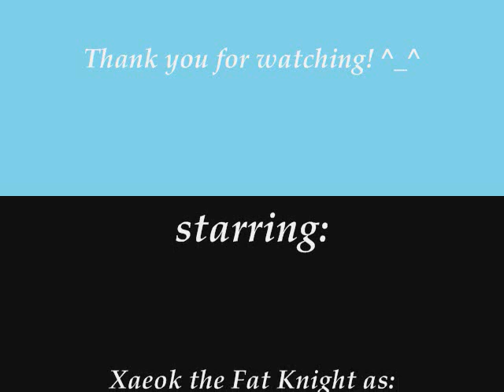Snow Fun!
tis a moment of fun before i went out of town for a few days. Broadside was getting prof to ego the axe, which is now a spirit weapon (congrats cannon ^_^) so this video was made to have some fun :p

btw, nvm about the songs mentioned at the end. that audio was deleted... so please dont mind the new song, i was tired of searching... -.-